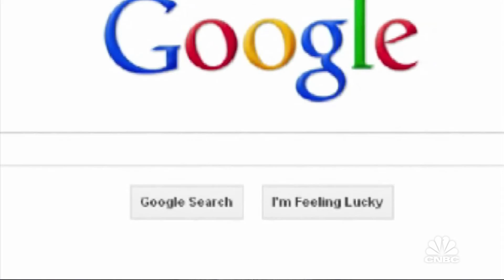Google To Launch Voice-To-Text Translation Service | Tech Bet | CNBC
Google is expected to announce a new voice-to-text translation service for mobile phones that will compete with a similar service from Skype.